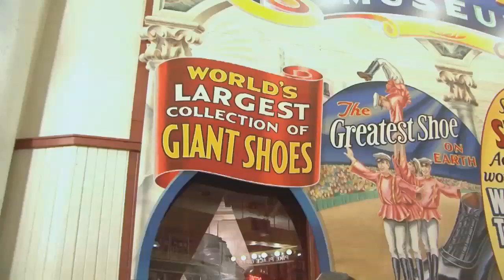Dan Hardy's Day Off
Dan Hardy tours Seattle as he relaxes in preparation for his fight Tonight versus Anthony Johnson.  Watch UFC Fight Night: Nogueira vs Davis on SPIKE TV at 10pm ET.